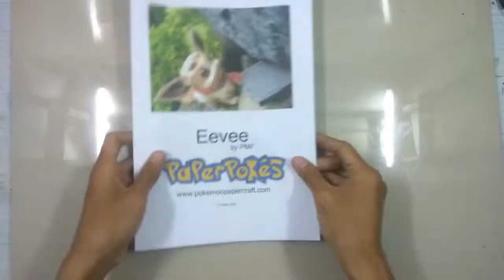PaperCraft Pokemon #133 Eevee (01)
#133 Eevee
Eevee Pokemon is a Normal-type Pokémon introduced in Generation I.

It evolves into one of eight different Pokémon through various methods:

#134 Vaporeon when exposed to a Water Stone.
#135 Jolteon when exposed to a Thunder Stone.
#136 Flareon when exposed to a Fire Stone.
*196 Espeon when leveled up with high friendship during the daytime,
including morning (Generation II onward except Pokémon FireRed
and LeafGreen, excludes areas with a Moss Rock or Ice Rock), or
when leveled up with high friendship with a Sun Shard in the Bag (Pokémon XD).
#197 Umbreon when leveled up with high friendship during the nighttime
(Generation II onward except Pokémon FireRed and LeafGreen, excludes
areas with a Moss Rock or Ice Rock), or when leveled up with high friendship
with a Moon Shard in the Bag (Pokémon XD).
#470 Leafeon when leveled up near a Moss Rock (Generation IV onward).
#47 1Glaceon when leveled up near an Ice Rock (Generation IV onward).
#700 Sylveon when leveled up with a Fairy-type move and two levels of Affection
(Generation VI onward, excludes areas with a Moss Rock or Ice Rock).

THE PAPER MODEL
Height: 15.0 cm/ 5.9 in
Width: 18.8 cm/ 7.5 in
Depth: 18.2 cm/ 6.9 in
Pages: 5
Pieces: 31
Level: Easy-Medium
Designer: PMF

jangan lupa dukung chanell ini biar bisa melanjutkan membuat
papercraft pokemoon yang lainnya :
Like, coment, share juga
terima kasih